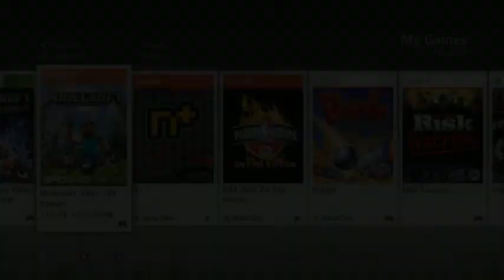Minecraft: Son play's Minecraft- he's clueless